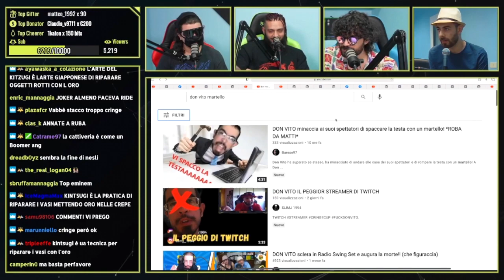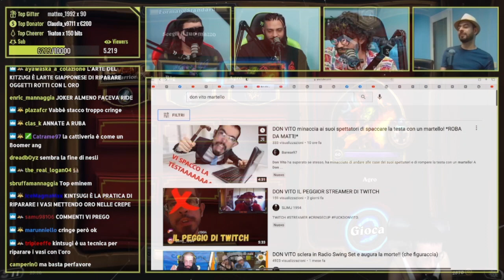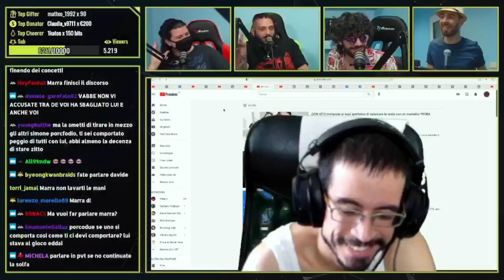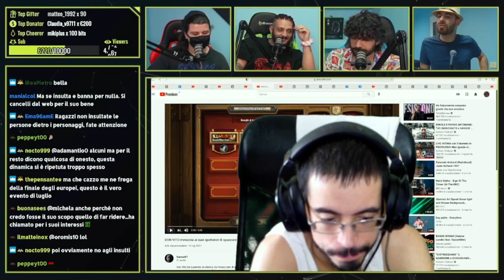CERBERO PODCAST PREOCCUPATO DELLE CONDIZIONI MENTALI DI DON VITO: LUI ENTRA NELLA DIRETTA [Sintesi]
Durante la live pomeridiana del 9 luglio 2021, al Cerbero podcast Marra, Flame, Dudubbi e Kitano commentano l'ennesima, plateale sfuriata di Don Vito.
"Lui ci ha fornito un sacco di content per tanto tempo, ci ha fatti magnà" - dice Simone Santoro - "...ora mi sento un po' in dovere di aiutarlo".